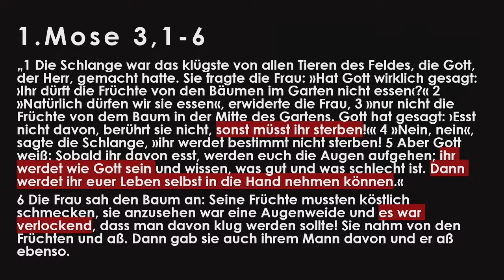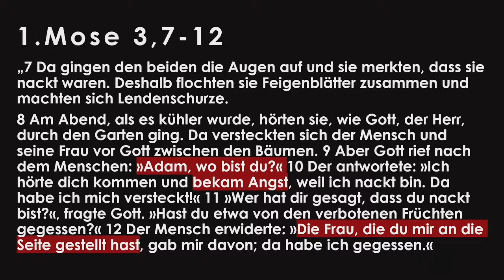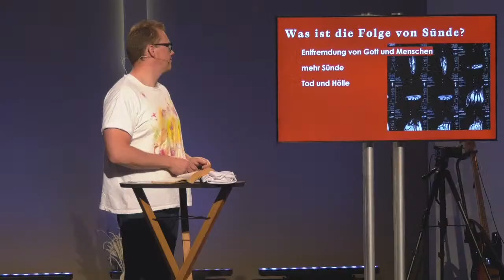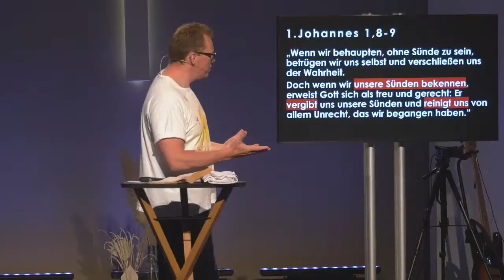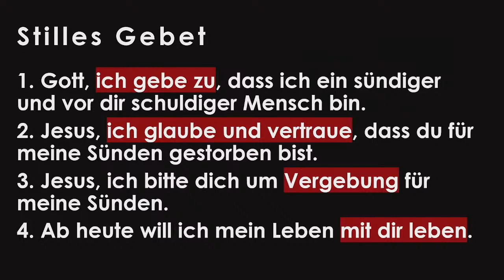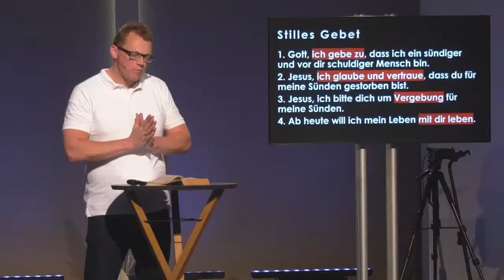Die Anatomie der Sünde 1 - Sünde zerstört die Beziehung zu Gott | Prediger: Sascha Neudorf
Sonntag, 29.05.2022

Thema: Sünde zerstört die Beziehung zu Gott
Text: 1. Mose 3,1-13; Römer 1,18; 3,21-24; 6,23; 1. Johannes 1,8-9

Was ist Sünde in ihrer biblischen Bedeutung und welche Auswirkung hat sie
auf unser tagtägliches Leben?
Die tatsächliche Bedeutung und vor allem ihre Tragik ist uns in unserer
„aufgeklärten“ Gesellschaft verloren gegangen. Wir sprechen höchstens
noch von Umwelt-, Verkehrs- oder Ernährungssünden. Sünde ist das
Kernproblem der Menschheit. Sie beherrscht die Menschen, laut Bibel, und ist die Ursache für viel Leid in unserer Welt.
Die Gute Nachricht, die wir ebenso aus der Bibel haben, ist, dass Gott eine
Lösung, ja die Erlösung, für uns erwirkt hat. In Jesus Christus sind wir frei von Herrschaft der Sünde über uns. Wir sind frei, um uns Gott und dem Dienst für ihn zur Verfügung zu stellen.